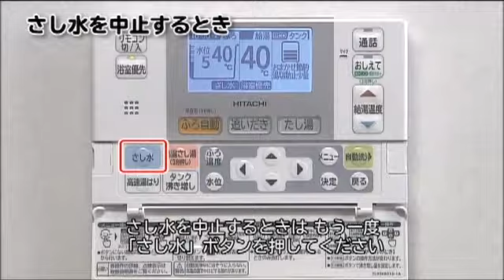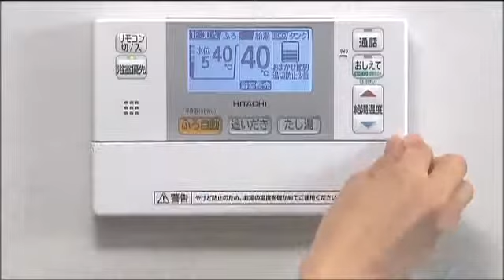エコキュート16